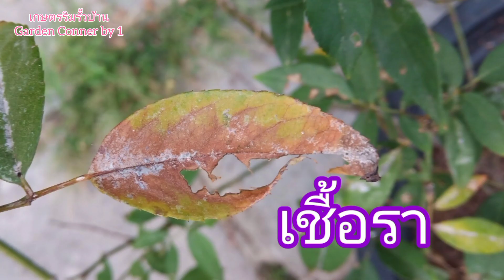EP51 กุหลาบใบเหลือง/ใบร่วงหมดต้นเกิดจากสาเหตุอะไร คลิปนี้มีคำตอบพร้อมวิธีแก้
กุหลาบใบเหลือง/ใบร่วงหมดต้นเกิดจากสาเหตุอะไร  คลิปนี้มีคำตอบพร้อมวิธีแก้